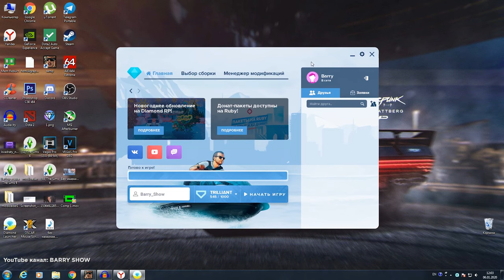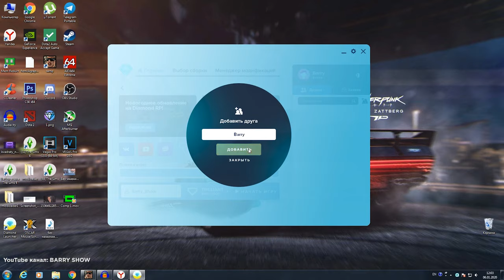DIAMOND RP В CRMP MOBILE НА ANDROID???!! ЧТО????????